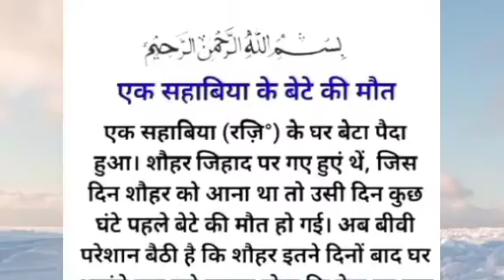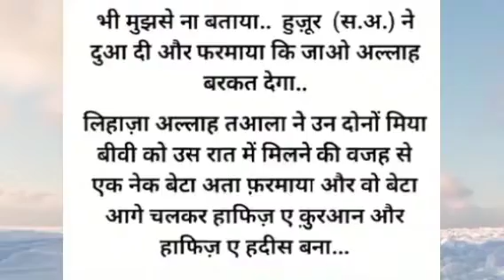एक सहाबिया के बेटे की मौत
एक सहाबिया के बेटे की मौत islamicstories lessonablestory emotionalstory nabikafarman allah @naimabbasi786